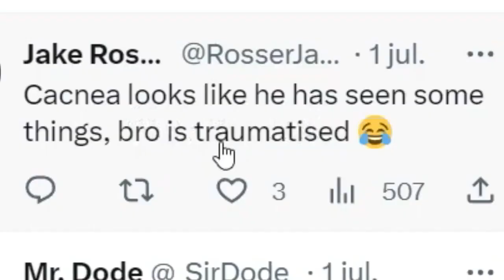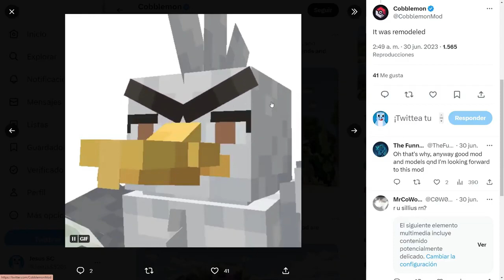▶ACTUALIZACIÓN COBBLEMON🔴 MOD 1.4 - NUEVOS POKEMONS🥦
COBBLEMON MOD MINECRAFT 1.19.2 se ACTUALIZA!! VERSIÓN de COBBLEMON 1.4 FRIENDS and FARMS!! MEJOR MOD de POKEMON en MINECRAFT!! COBBLEMON anuncia NUEVOS POKEMONS para la próxima ACTUALIZACIÓN y en este vídeo veremos NOVEDADES de esta NUEVA UPDATE!